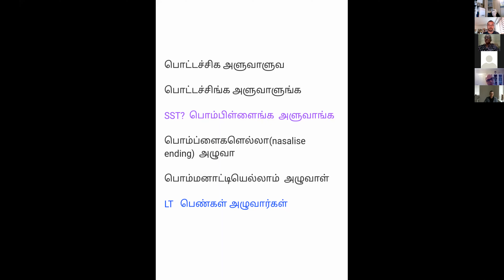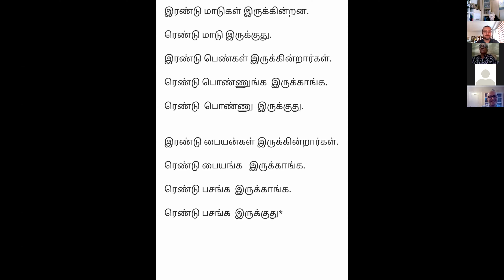Kamakshi Balasubramanian. Novice Teacher, Native Speaker: Spoken Tamil at ИВЯ in the early 1970s.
Доклад на международной научной конференции "Дубянские чтения", 18-20 ноября 2021 г., Москва, Россия